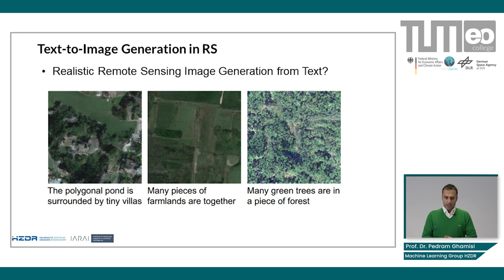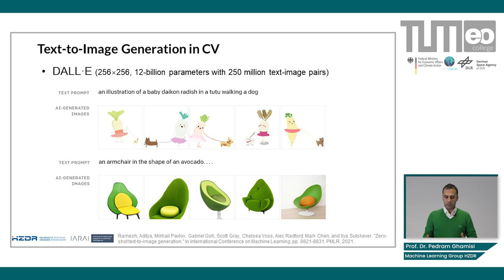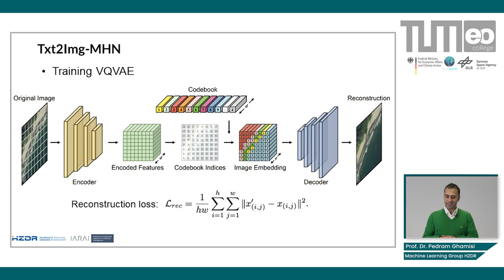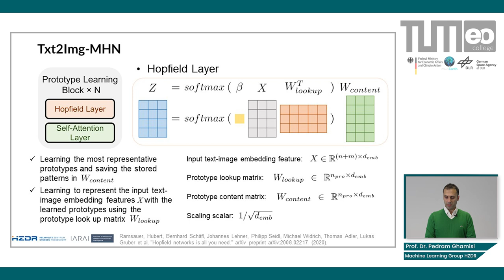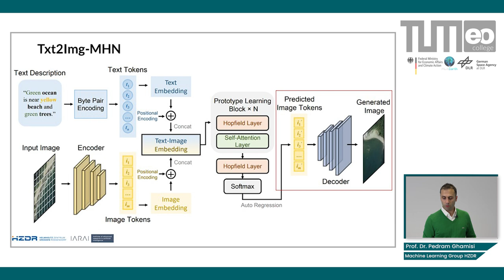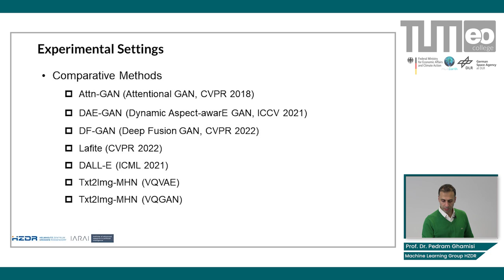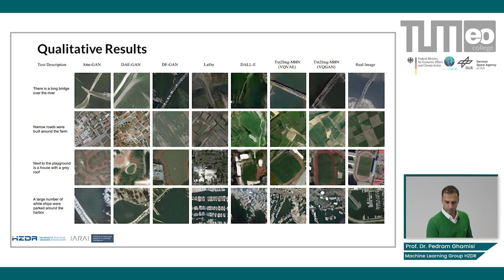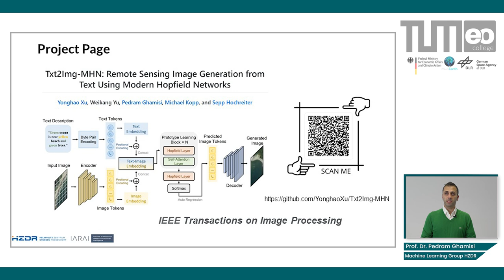From Text to Image and Back - Text to Images in Remote Sensing